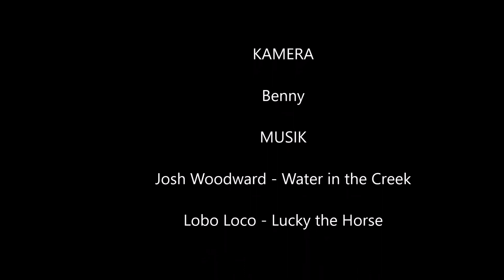Fahr Zur Aar 2018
Eine Runde über die Bundestraße 54 nach Adolfseck und zurück - mit stolzgeschwellter Vaterbrust hat mein Sohnemann die für ihn schon mehr als ordentliche Strecke ohne Murren und Knurren gepackt und sich gerade die letzten Kilometer ganz  tapfer bis zur hemischen Haustür durchgebissen ohne Aufzugeben oder zu schieben :)